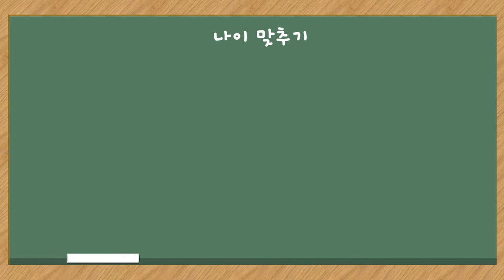[전시연계교육] 제2화 "나이 맞추기"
'나이 맞추기'는 어떤 게임일까요?

'나이 맞추기'는 방정환 아저씨가 만든 1929년 2월호 『어린이』 잡지에 나와있는 게임이에요.
이 게임은 5가지 표들로 이루어져 있고, 1부터 31까지 나이로 되어있어요.
내 마음 속에 생각한 나이를 맞출 수 있다고 하네요!!

먼저, 『누가 제일 먼저 났나』 이야기를 듣고, 나이 맞추기 게임을 할 거예요.
진짜 나이를 맞출 수 있는지 영상을 통해 알아볼까요?